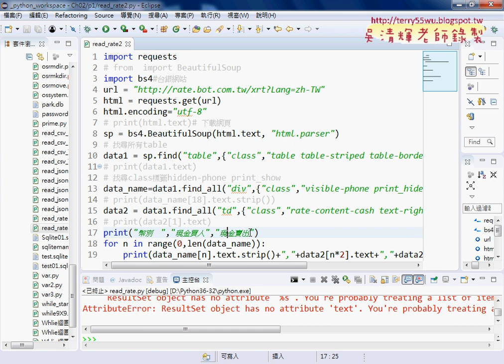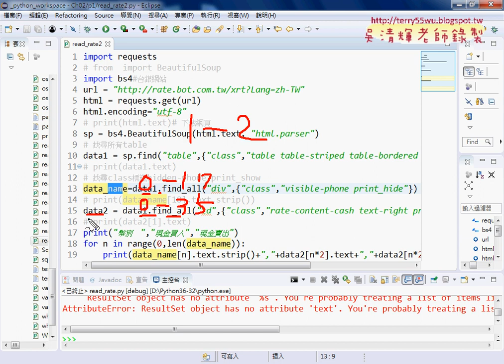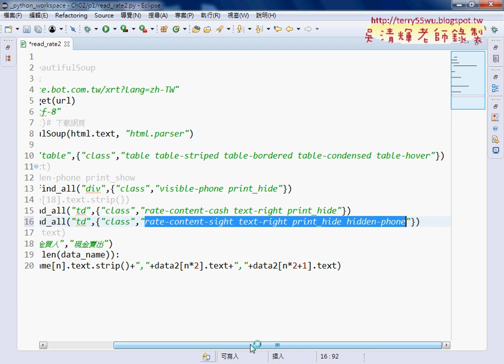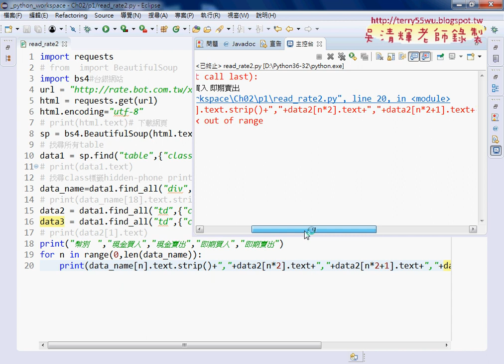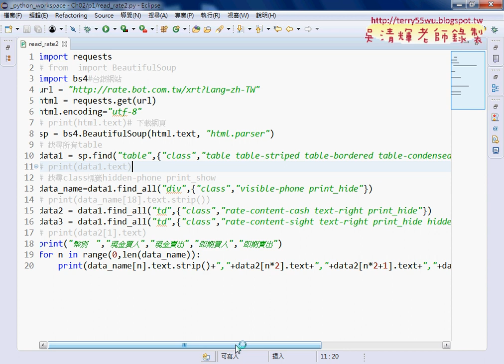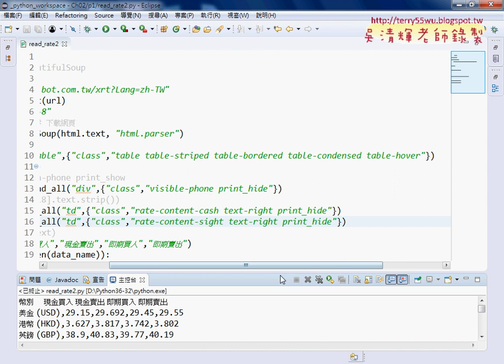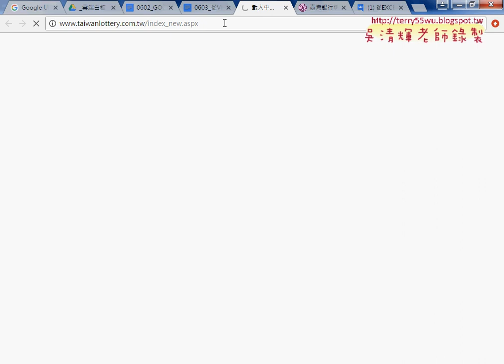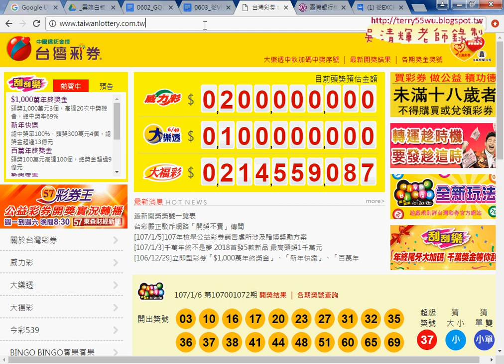05 將幣別增加即期買入賣出與下周重點